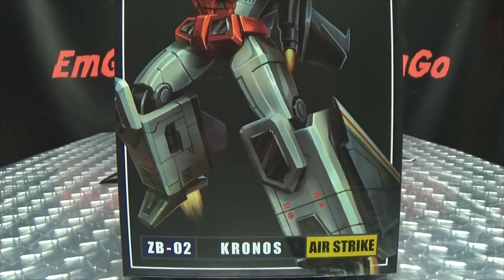Zeta Toys AIR STRIKE (Air Raid): EmGo's Transformers Reviews N' Stuff